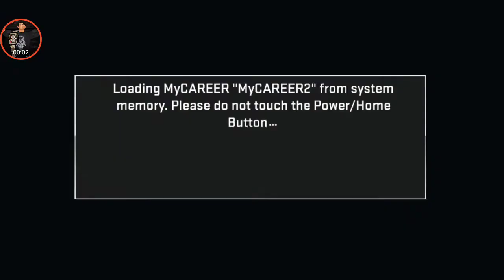NBA2K20 Center My Career #7 New Orleans Pelicans 2